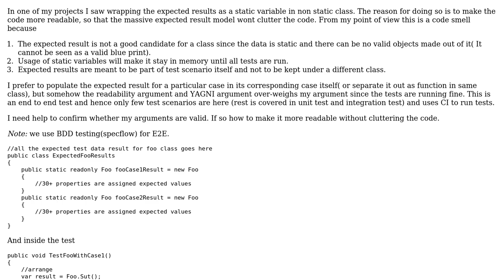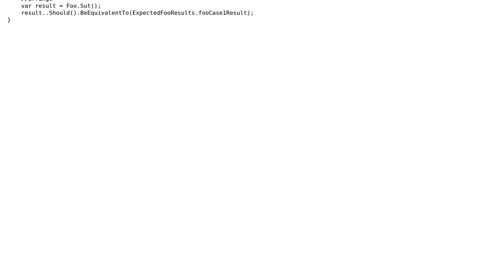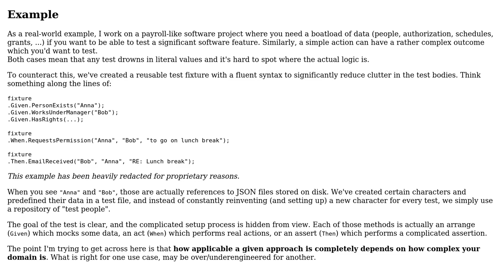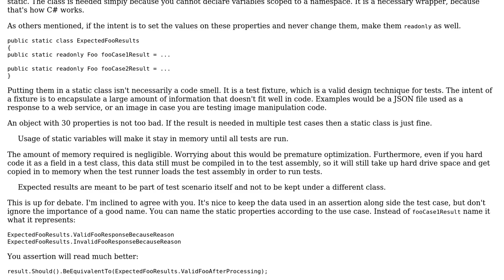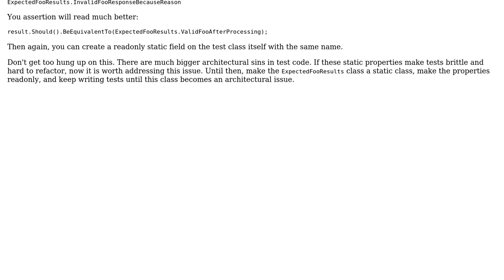How to arrange expected result model for test in a cleaner,readable way when the model contains...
How to arrange expected result model for test in a cleaner,readable way when the model contains many properties?

With thanks & praise to God, and with thanks to the many people who have made this project possible! | Content (except music & images) licensed under CC BY-SA | Music | Images & others | With thanks to user Michael user Greg Burghardt user Flater user Anjo and the Stack Exchange Network Trademarks are property of their respective owners. You are responsible for your own actions.